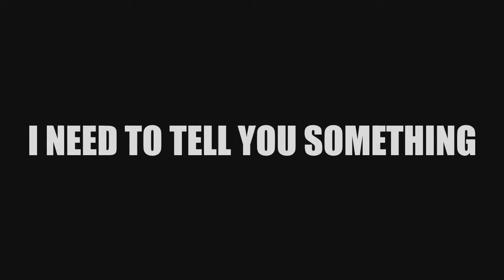Trickshits m8 (sinsosm remix)